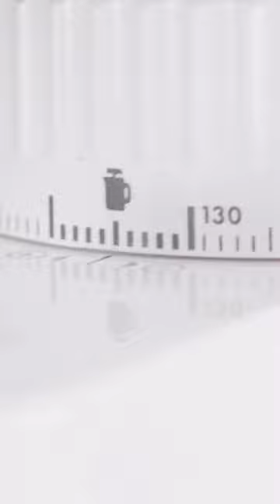ZWILLING Enfinigy Coffee Grinder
With 140 different grinding options, you can choose the right grind size for the brewing style you prefer, from coarse grounds for French press coffee, to medium size grounds for drip coffee brewing. This sleekly designed grinder is available on our Zwilling1731